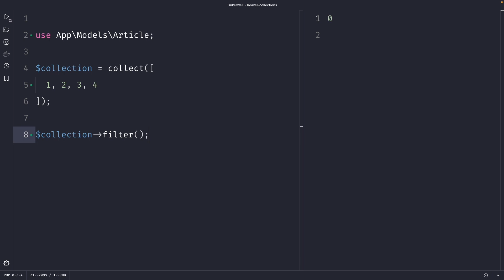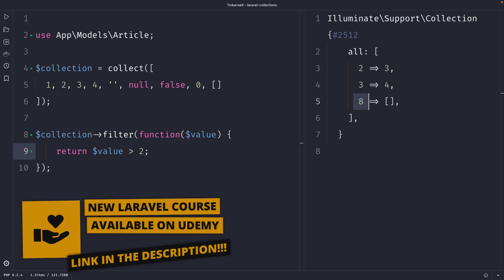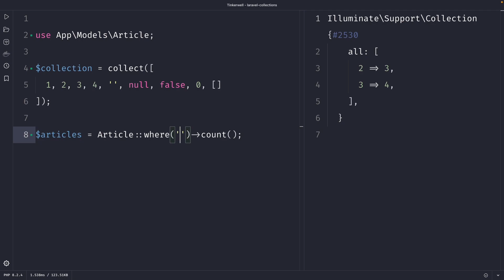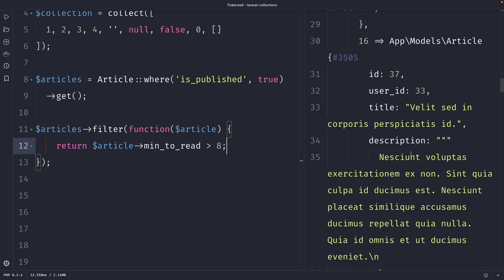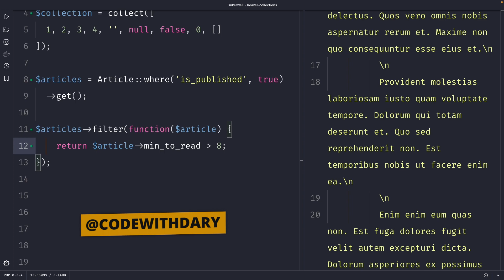How to Use The Powerful filter() Method in Laravel - Mastering Eloquent & Collection Methods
In this video tutorial, we're going to see how we could use the filter() method in Laravel collections. The filter() method is used to extract a subset of elements from a collection that meet a specific criteria. The video covers how to use the filter() method, including how to define a new variable and set it equal to the collect method, how to chain the filter() method to a collection, how to add a closure function as an argument, and how to filter by a specific key-value pair. Additionally, the video provides an advanced example of using the filter() and where() methods together, as well as a use case for when to use the filter() method.

If you're looking to level up your Laravel skills? My new course "Mastering Laravel 10 Query Builder, Eloquent & Relationships" is the perfect opportunity. Learn the essential tools and techniques for building robust and scalable web applications with Laravel

Do you need assistance with your next project in Laravel? Contact my Laravel agency for help!

00:00 - Simple Example
02:54 - filter() vs where()
03:25 - Advanced Example
04:35 - Outro